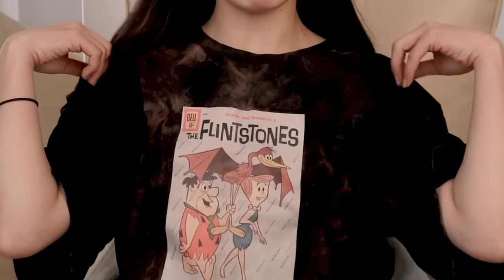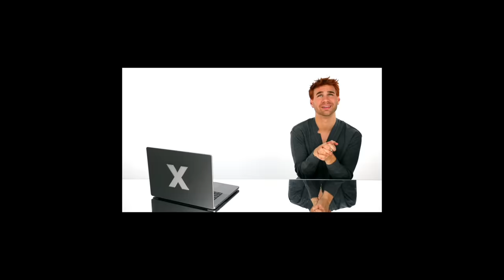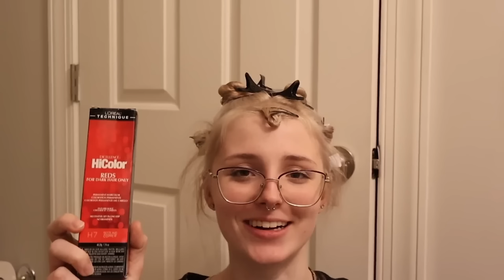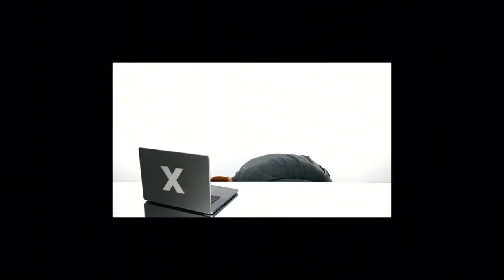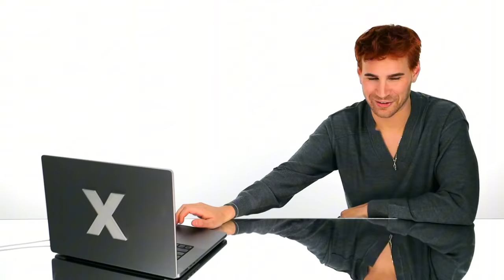Hairdresser Reacts To Chemical Burn Bleach Fails!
Hi Beautiful! Today, we're watching people over-process and RUIN their hair with bleach. No matter how many of these I watch, it's always so scary!!